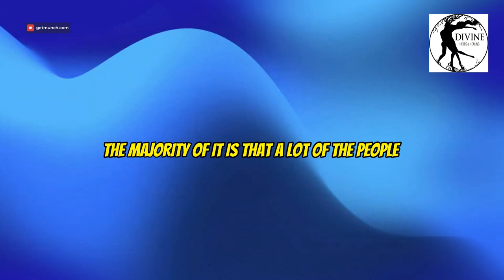Seamoss: Your Questions Answered (and the TRUTH About It)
In this informative and enlightening video, we delve deep into the world of seamoss, answering your burning questions and revealing the TRUTH about this marine superfood. Known for its incredible nutrient density, seamoss is a powerhouse of plant-based minerals and a staple in holistic health practices.

Learn about the various benefits of raw sea moss, from its role as a superfood seaweed to its potential in enhancing your wellness routine. We discuss how pool-grown sea moss differs from wild-harvested varieties and the importance of choosing high-quality sources.

As a vegan seagreen, seamoss provides a range of marine minerals that can boost your health and contribute to a balanced diet. Our exploration includes the nutritional profile of this ocean superfood, highlighting its rich content in algae health and holistic nutrition.

Whether you're new to seamoss or looking to deepen your understanding of this herbal superfood, this video is packed with insights into how you can incorporate raw marine moss into your daily regimen. Join us as we uncover the immense benefits of this sea vegetable and guide you towards achieving optimal wellness with seaweed power. Don't miss out on this essential guide to the nutrient powerhouse that is seamoss!